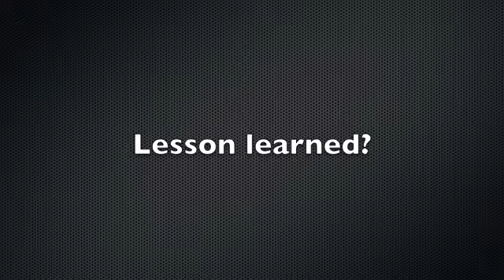Blind Date Gone Wrong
This is the exact opposite of what you should do on a blind date.